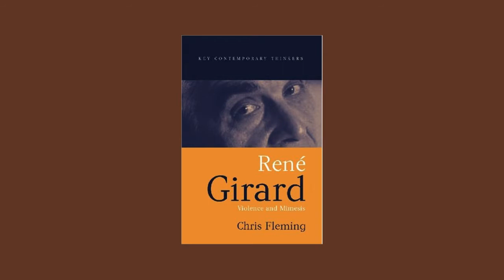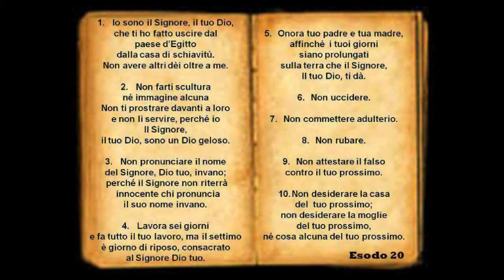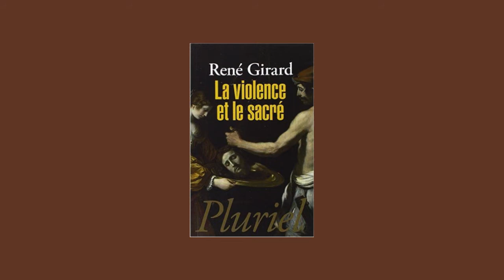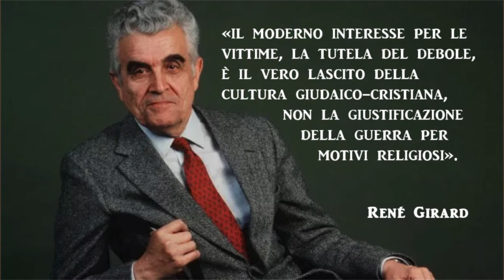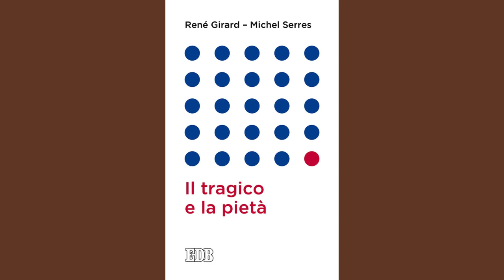René Girard: capro espiatorio - Prima parte.